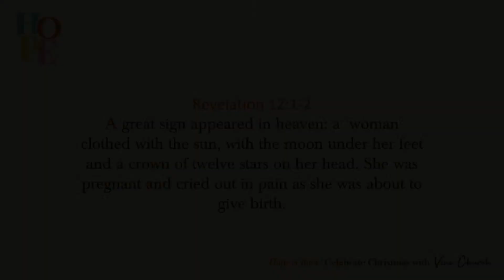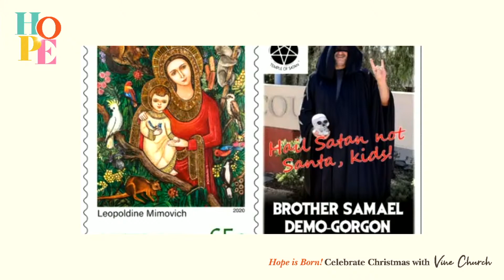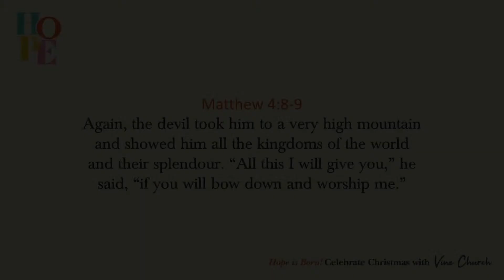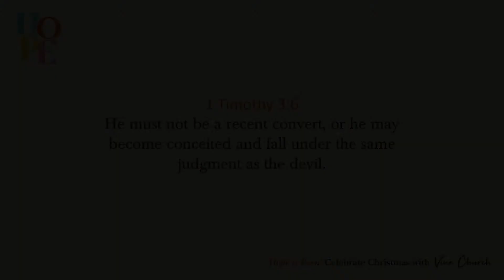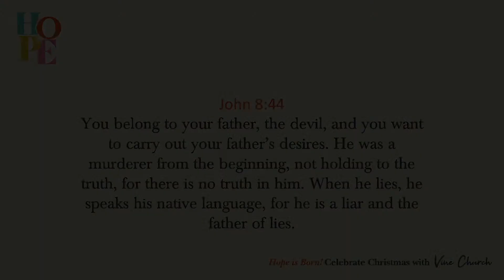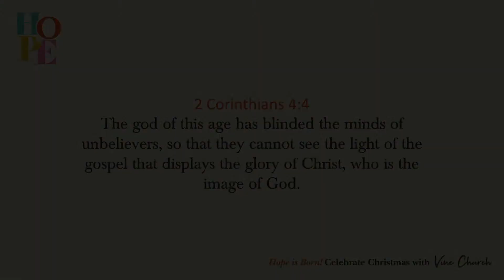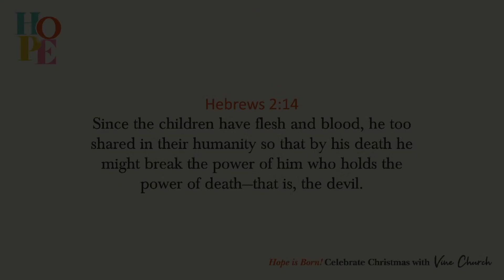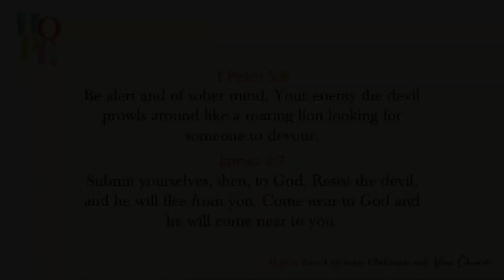The Christmas Story you've Never Heard - Al Stewart (Matthew 2:1-18)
Sermon: The Christmas Story you've Never Heard
Passage: Matthew 2:1-18
Speaker: Al Stewart
Date: Sunday, 5 December 2021 - 4:30pm Service